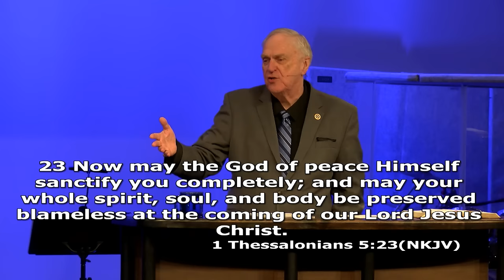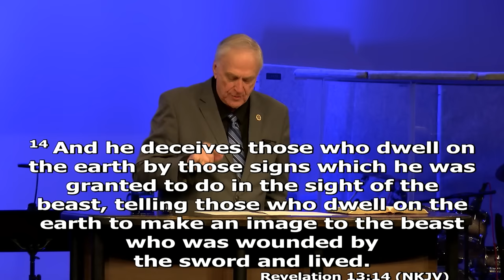Artificial Intelligence and the Coming Apocalypse - Dr. Larry Ollison